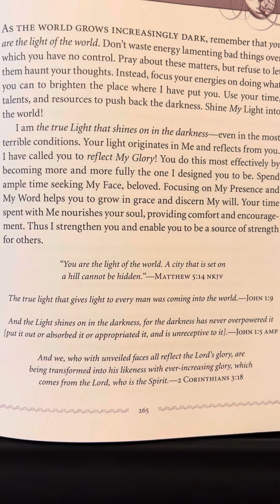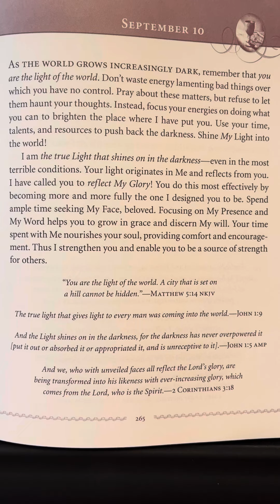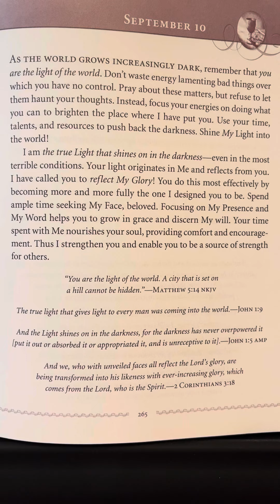September 10 - Jesus Always